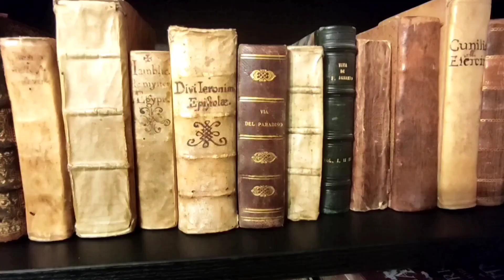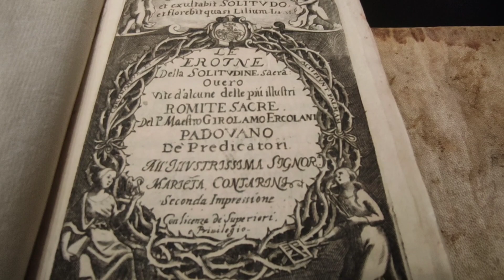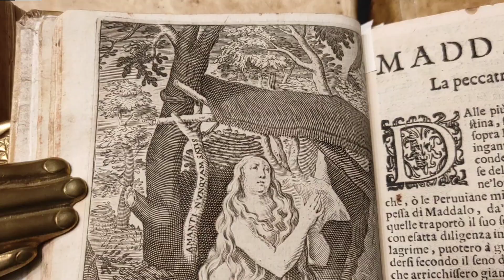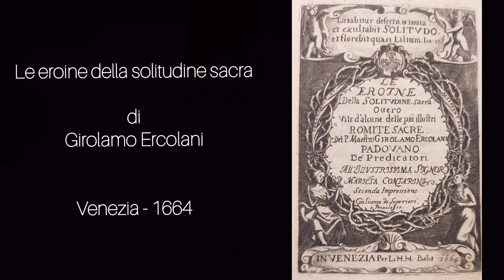PROGRAMMARE LA MENTE USANDO L'AMBIENTE. La clausura era un habitat esclusivo sotto controllo.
Ogni ambiente è funzionale. Spazi, oggetti, persone, sono solo alcuni degli elementi che costituiscono un ambiente. Tutto questo influisce ed influenza le persone che abitano quel determinato ambiente. La clausura era un "habitat" esclusivo che produceva, a volte, effetti straordinari. Ovviamente tra gli oggetti più usati vi erano i libri, quali strumenti di forte persuasione. Sugli scaffali delle biblioteche monastiche femminili si trovava anche l'opera del domenicano Girolamo Ercolani, dal titolo "Eroine della solitudine sacra". Proprio questo libro fu fonte di una forte influenza psicologica.